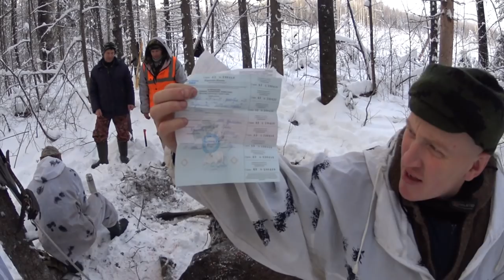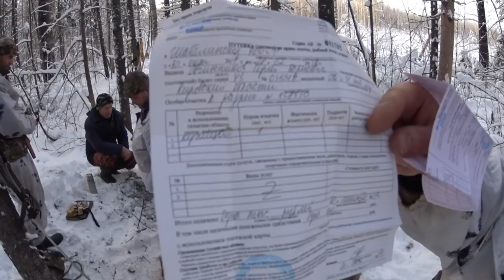Охота на лося с собаками.Hunting for an elk with dogs.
We left for collective hunting, and here he is a trophy !!! I apologize for the foul language))))! Выезд на коллективную охоту, и вот он трофей-ура!!! Прошу прощения за нецензурную лексику)))!